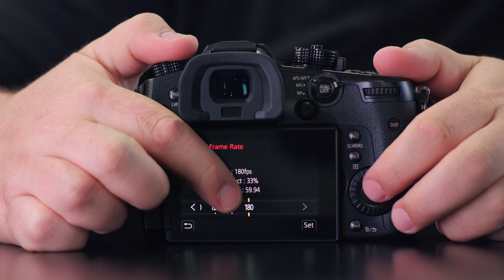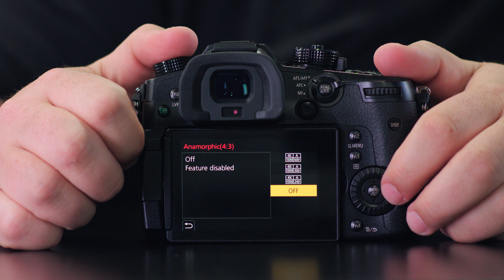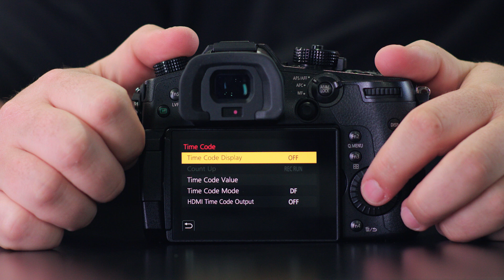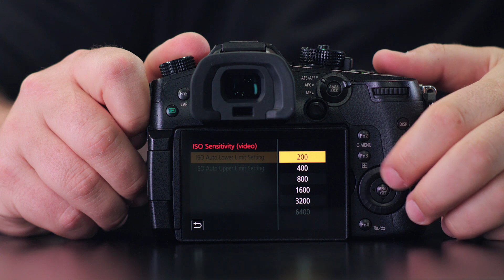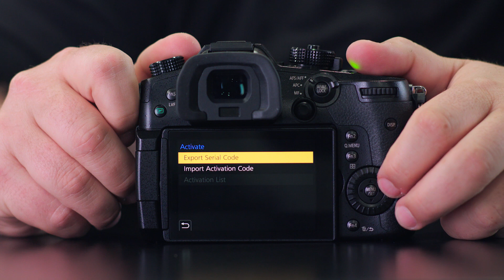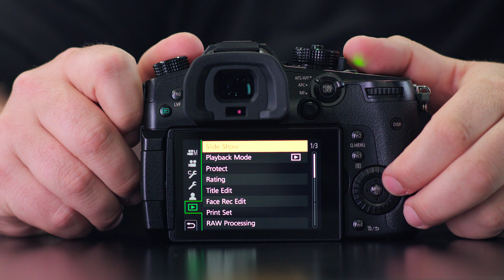Panasonic GH5 - Menu Overview - 180FPS, 4K 60FPS, ISO Settings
GH5 Pro Audio?  Here is my favorite XLR Adapter

Join me as we go the menu system of the new Panasonic GH5. We will take a look at at my impressively awesome skills at navigating menus backwards... :/ as well as my filmmaker manicured fingernails. and go through all the stuff included at the time of launch (some cool stuff coming this summer in updates, but this way you know whats ready to go).

We will take a look at:
- 4K 60FPS
- 1080HD 180FPS
- ISO Settings
- Output to external drive 422
- and a bunch of other good stuff

Forgive my backwards navigation, but wanted to give you all a sneak peek before you order so you know what to expect!